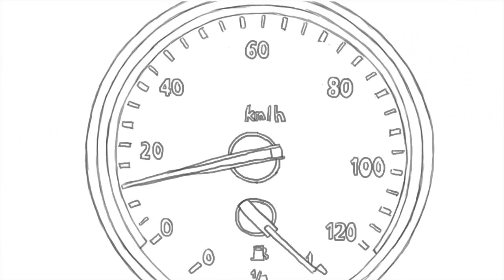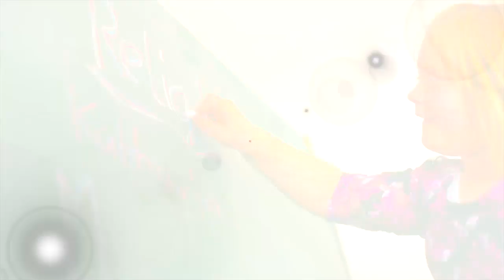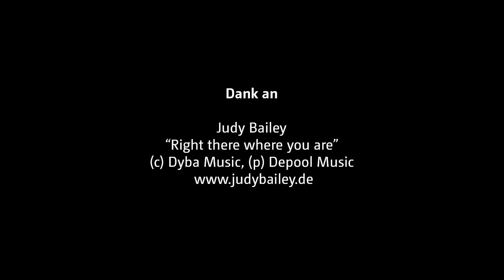So unterstützt das Bonifatiuswerk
Diaspora